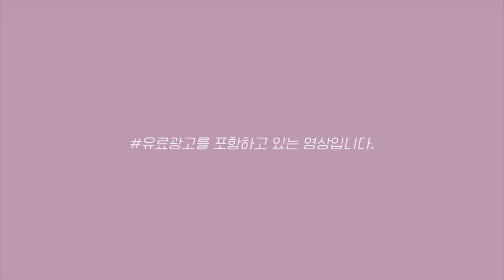화장으로 Dㅣ집어Zㅣ게 변신✨| ☁️보송벨벳 마무리 인생 워터 틴트 발견?!?!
| 𝙥𝙧𝙤𝙙𝙪𝙘𝙩 |

쓰리씨이 블러워터틴트 3CE Blur Water Tint

투쿨포스쿨 피치 베어 썬

롬앤 누제로쿠션 3호 N21

롬앤 한올 플랫브로우 그레이스 토프

토니모리 애교빔 소프트라이너 01 밀크브라운

에이프릴스킨 더블업 라이너 06 크림인트로

페리페라 잉크브이 쉐딩 헤이즐그레이

딘토 블러 피니쉬 섀도우 705 메리쉘리

에뛰드 닥터 마스카라 픽서 볼륨

아이미X상은언니 속눈썹 13호

키스미 히로인메이크 프라임 리퀴드 아이라이너 리치킵 브라운블랙

에이프릴스킨 더블업 라이너 04 로지필터셀럽

맥 미네랄라이즈 스킨 피니쉬 소프트앤젠틀

에스쁘아 리얼치크업 스마일리샌드

에이프릴스킨 더블업 라이너 07 그림자엔딩

쓰리씨이 블러워터틴트
CHASING ROSE
MORE PEACH
FIRST LETTER

| 𝙛𝙤𝙡𝙡𝙤𝙬 𝙢𝙚 |